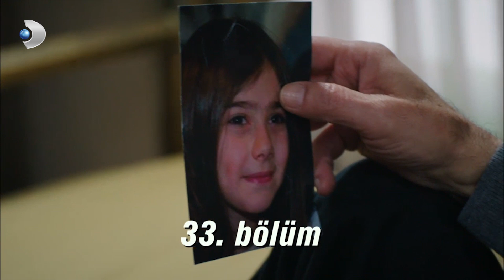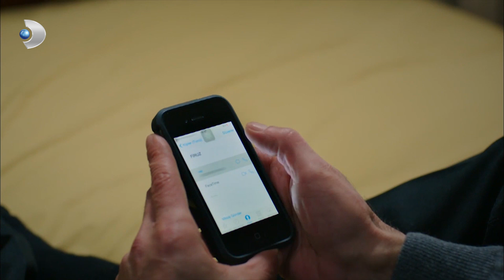Kandemir Nasıl Hırsız Oldu? - Ulan İstanbul 33. Bölüm